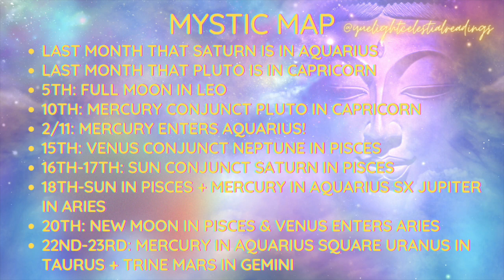February 2023 Monthly Astrology Horoscopes ALL SIGNS | Putting Pieces Together of Your Masterpiece💫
February 2023 Astrology Horoscopes FOR ALL SIGNS | TIMESTAMPED

Saturn and Pluto make big exits next month, so the spiritual theme of February 2023 is Attunement Amidst the Rapture. Venus in Pisces brings us into February which features Sweet supportive transits for taking action on new inspired ideas, and for stabilizing your connection with your mind, heart, body and spirit. February features the tastes of Aquarius and Pisces seasons and a focus on responsibilities, innovative and creative ideas, feedback, and flow. Check out the astrology and your personal monthly horoscopes timestamped below. 💫

00:00 COLLECTIVE ASTROLOGY ADVICE
16:07 AQUARIUS FEBRUARY 2023 HOROSCOPE-THE BOILING POINT: STAND YOUR GROUND & PROTECT YOUR PEACE
21:07 PISCES FEBRUARY 2023 HOROSCOPE- BIG REVEALS AND BIG REWARDS
27:00 ARIES FEBRUARY 2023 HOROSCOPE- PAYING ATTENTION TO WHO AND WHAT PAYS YOU
33:17  TAURUS FEBRUARY 2023 HOROSCOPE YOUR FINANCES, CAREER NETWORKS, AND TRANSNATIONAL REACH ARE EXPANDING
39:32 GEMINI FEBRUARY 2023 HOROSCOPE- THE MAGICIAN IN THE MATRIX: MONOPOLY MEANS NOTHING TO A CHESS MASTER
47:07 CANCER FEBRUARY 2023 HOROSCOPE: THE MOGUL
53:30  LEO FEBRUARY 2023 HOROSCOPE-POWER MOVES: PUBLISHING,  PARTNERSHIPS, AND GLOBAL LEGACY
57:50  Virgo FEBRUARY 2023 HOROSCOPE-SELF CARE & FATED PARTNERS
01:02:00 LIBRA FEBRUARY 2023 HOROSCOPE- PROTECTING WHO AND WHAT YOU LOVE
01:08:00  Scorpio FEBRUARY2023  HOROSCOPE: TRUST THE MYSTERY
01:11:00 Thanks for watching- Subscribe, Like this video and show some love and light to the lightworker collective in the comments 🕉💫

-Namaste'🕉️

This video and YouTube channel contain multimedia that are property of "Yué Light Celestial Insight." Any use of this multimedia and intellectual property for plagiarism, text or data mining, or computational analysis-including as training material for artificial intelligence systems is strictly prohibited without express written consent from Yué Light Celestial Insight. Engage & share our links, channel and videos with a link back to this YouTube Channel and podcast pages provided.